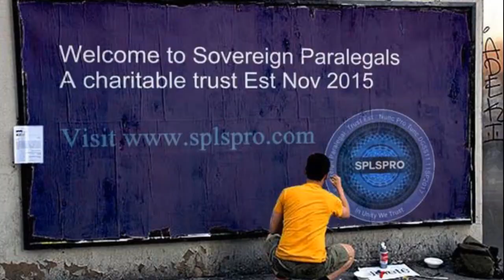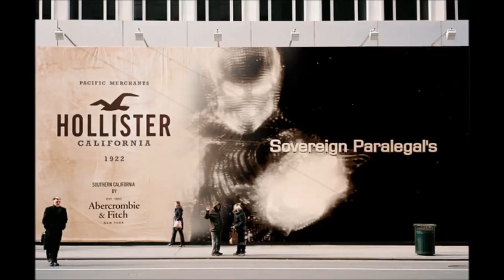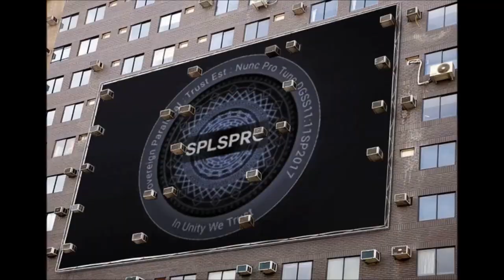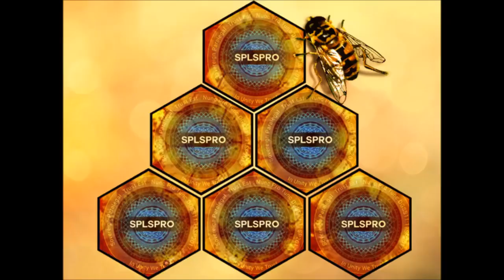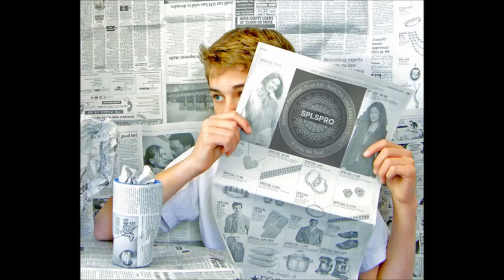Spl's trust, power in the blood - 2018 promo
Spls funding campaign,

A Massive Thank You!

Firstly let us say a massive and sincere thank you and welcome, to each and every one of you beautiful souls. From this week, we will send out regular emails to you all, and update and inform you of all our new additions to the site technology and updates.

We are starting a new campaign to raise funds for our express private trust, please visit our new donation page, the fact is that we now have very little funds, after we exhausted the last £300 donated in the account to XXXXXXXXXXXX on YouTube who desperately needed help. we now need to ask you for help to keep going, so that we can continue to help our family/community, develop and build the website and start to organise seminars and events again.

We are working very hard every day to create your private domain and improve it for everybody, but we cannot do this without you, we want to take this out to the world in the coming months and bring up to 5000 new members and grow to get the message out, and have more yearly donating/subscribing members.

We have set up a simple structure where we are asking you to donate what you can, from as little as the value of just a cup of tea or coffee, to whatever you can afford, would be greatly appreciated, the more the better. (wo)man is now asking for your help and we are now learning we cannot do this without kindly requesting further help and support, from you our extended family. We are now asking you to visit our new donation campaign page and donate what you can today, we will personally thank each and every soul whom does.

We do see that not all our extended family are fiscally/financially secure and able to assist, but in this case we say please share our posts and work, casts, docs etc and for the ones that can, we thank you in advance!

Stay sovereign, let's do this...